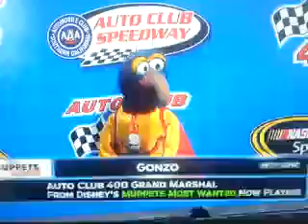Gonzo Starts NASCAR's Auto Club 400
Gonzo officially started NASCAR's Auto Club 400 race